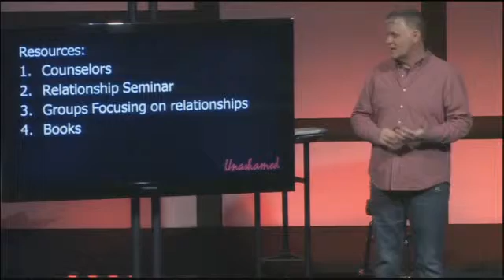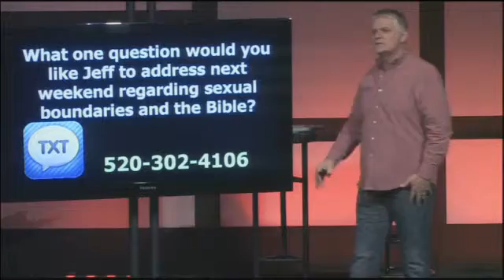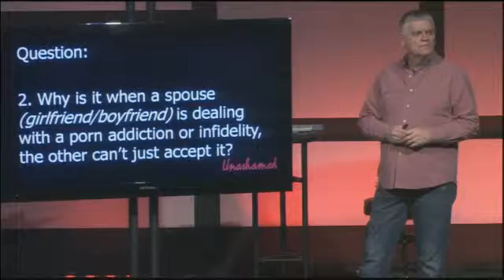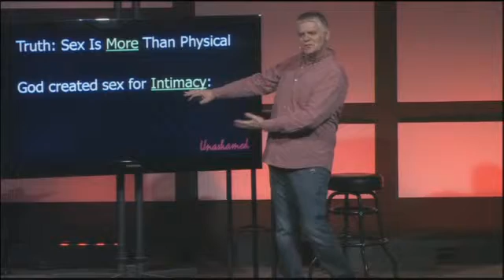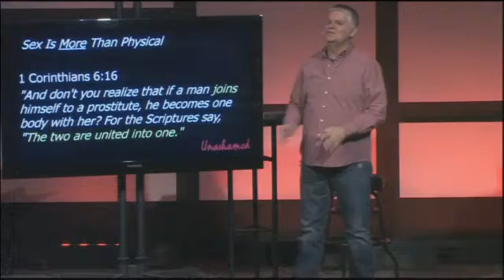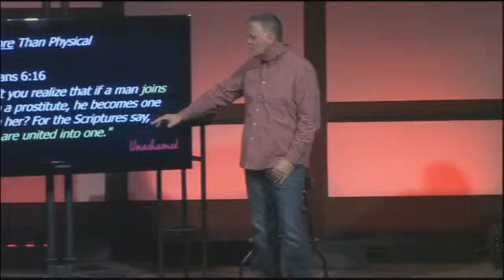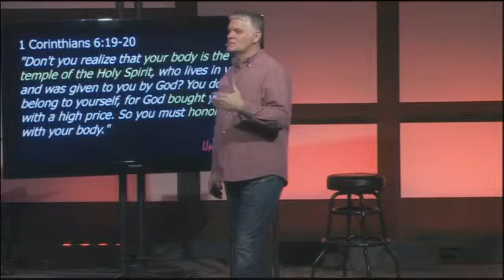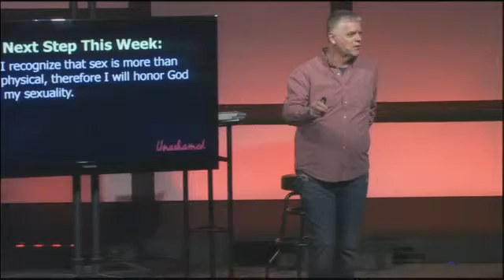Unashamed - Part 1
If You Treat Sex As Just Physical, You Hurt Yourself And Your Future Spouse